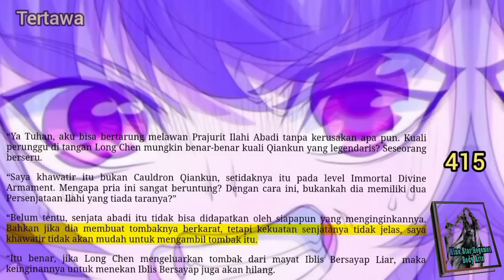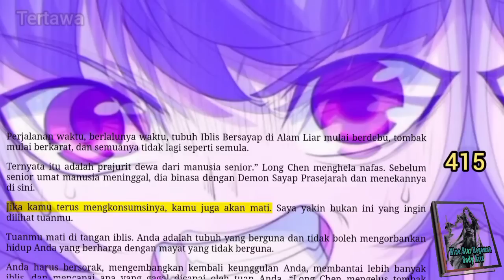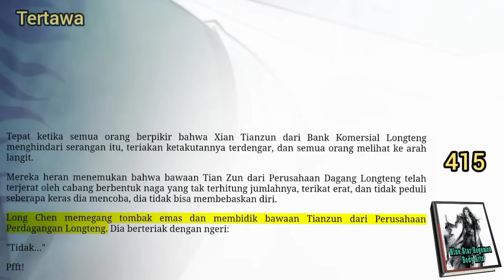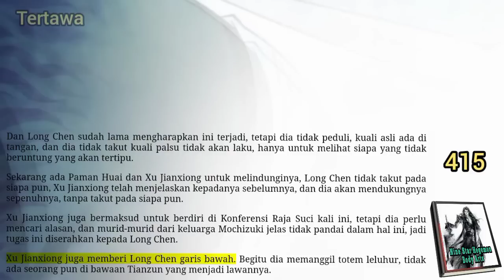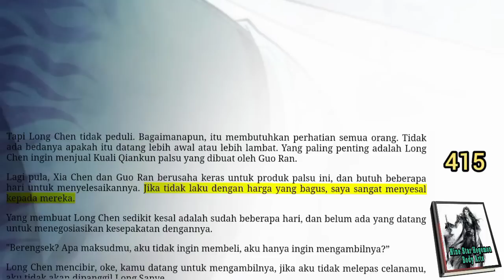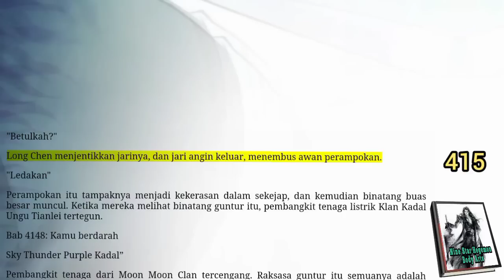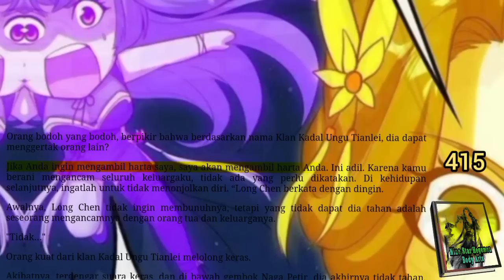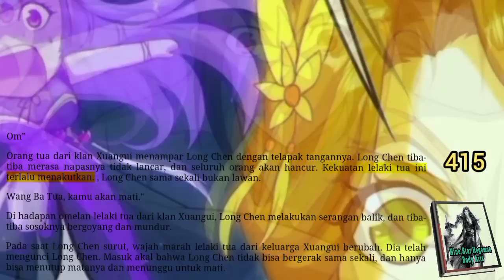Tertawa, NSHBA 415